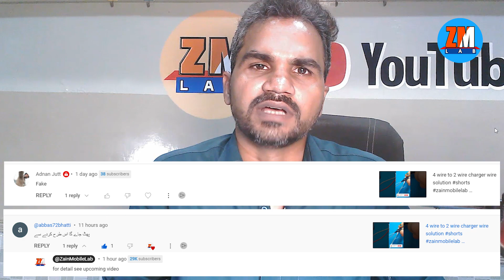how to work 4 wire micro usb to 2 wire charger wire proof video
Hi guy's in this video you will see charger wire connection working proof that I explained in a video some time ago.